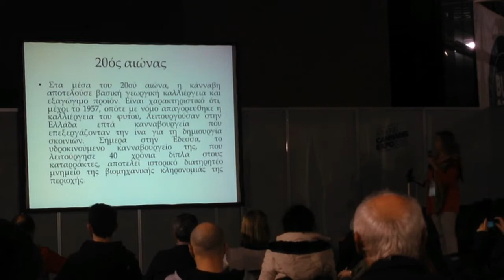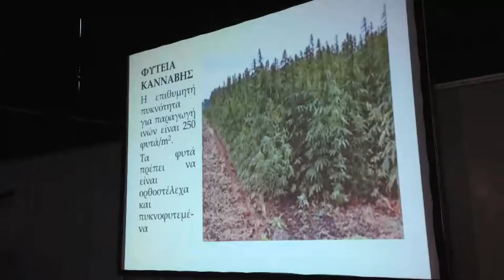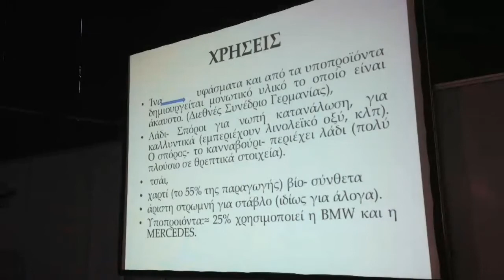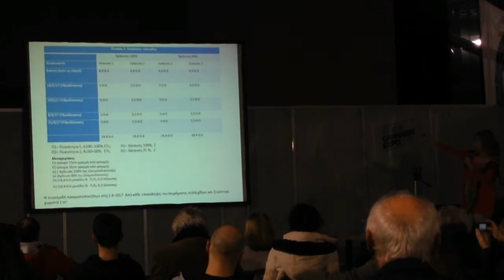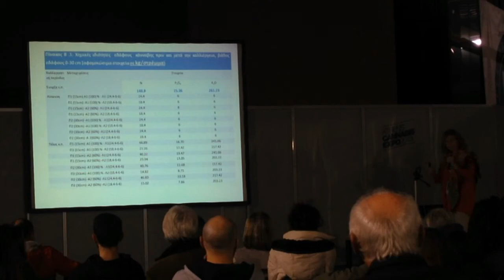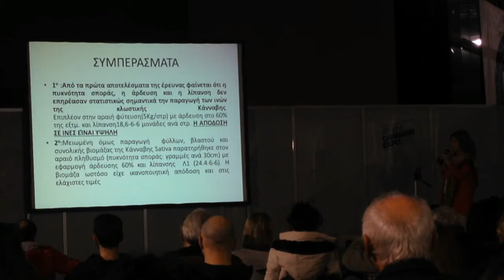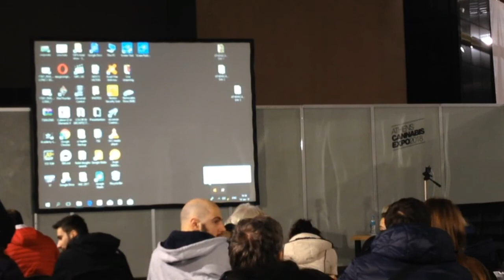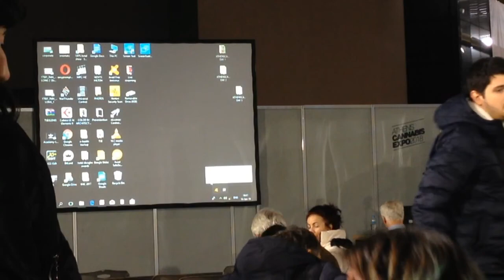Η Κάνναβη στην αρχαιότητα